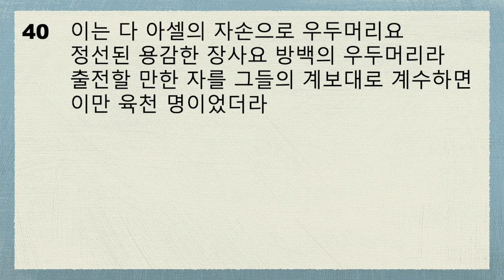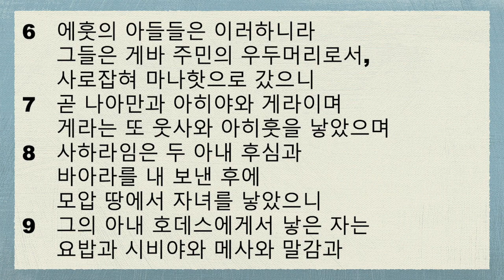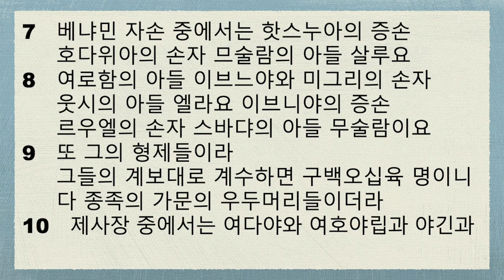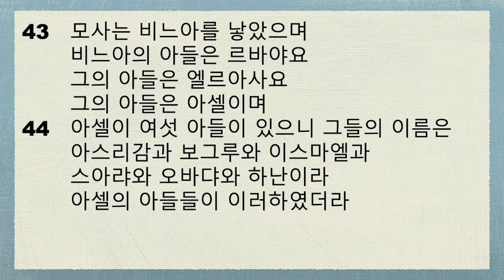연대기별 성경통독(역대상 7~9장)